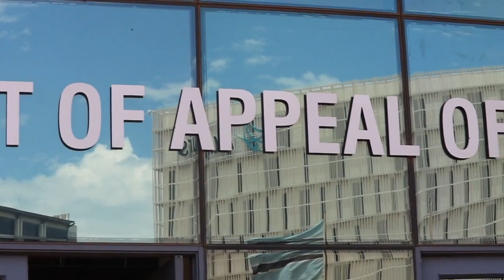Gaoberekwe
WATCH: The family of Gaoberekwe Pitseng is contemplating defying a Court of Appeal order that compels them to bury him outside the CKGR, saying their rights as Basarwa have been violated.